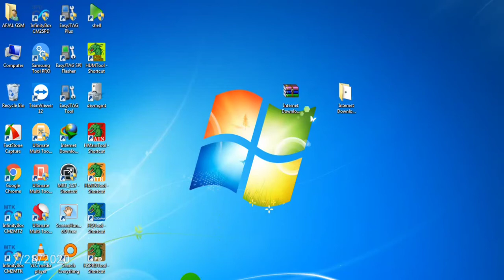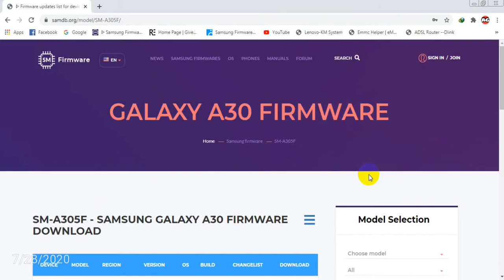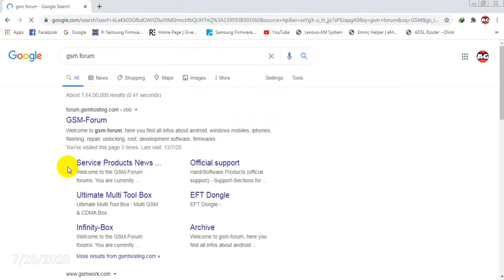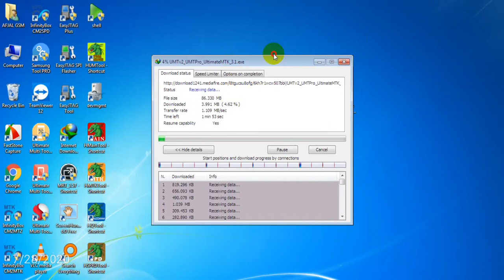IDM CRACK NEW 2020 LIFE TIME USE